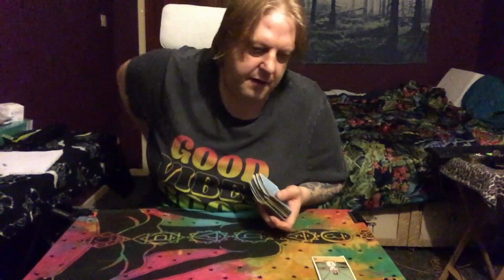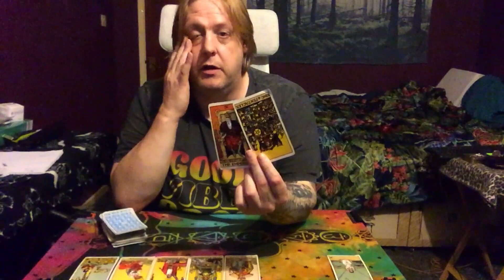Aquarius October 21 -31 - HOLDING ONTO YOUR LOVE & NOT LETTING GO